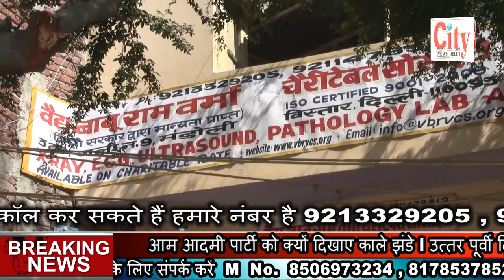City News Delhi गोंडा क्षेत्र में बीजेपी कार्यकर्ता और आम आदमी पार्टी कार्यकर्ता आपस में भिड़े l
आखिरकार बीजेपी कार्यकर्ताओं ने आम आदमी पार्टी को क्यों दिखाए काले झंडे l उत्तर पूर्वी दिल्ली के गोंडा विधानसभा क्षेत्र का मामला l बीजेपी कार्यकर्ता और आम आदमी पार्टी कार्यकर्ता आपस में भिड़े l मोहल्ला क्लीनिक खोलने का विरोध कर रहे थे बीजेपी कार्यकर्ता l दोनों पार्टियों ने एक दूसरे पर जमकर की नारेबाजी l मोदी केजरीवाल के लगाए हाय हाय के नारे l